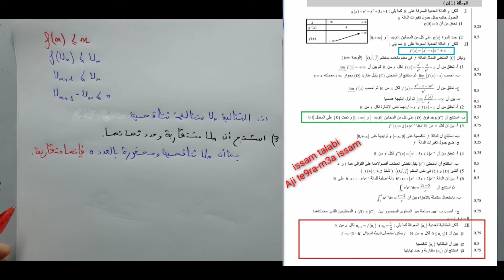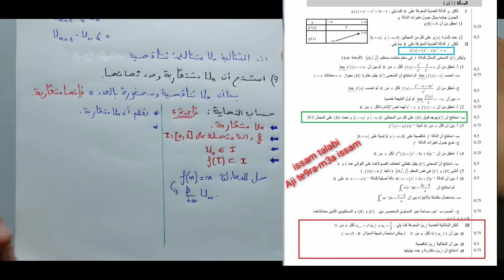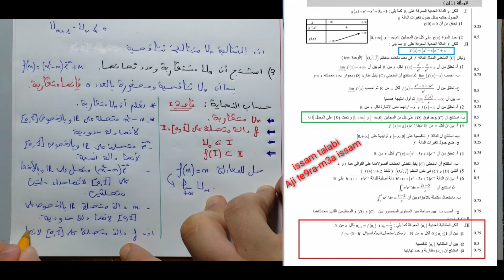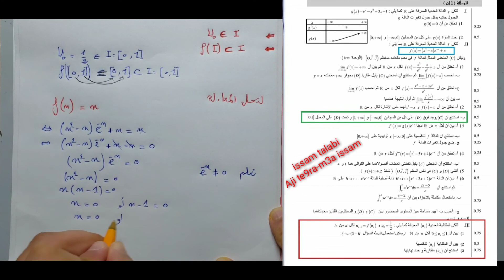التانية باكالوريا : المتتالية المرتبطة بالدالة شرح مبسط جدا + تصحيح وطني 2018